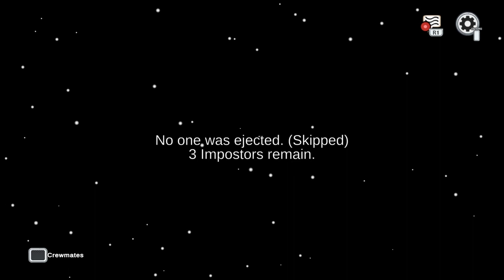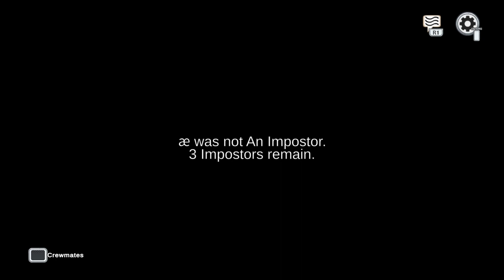Among Us Classic Gameplay: Not My Day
Who would have thought Jessie Pinkman plays this.